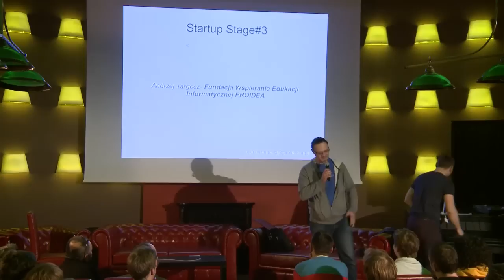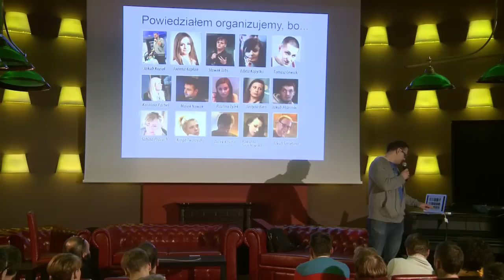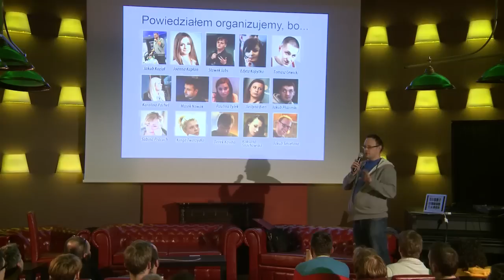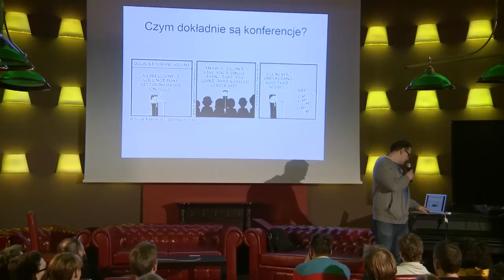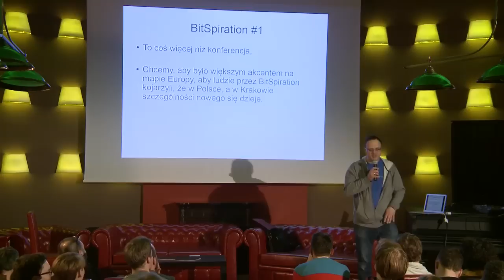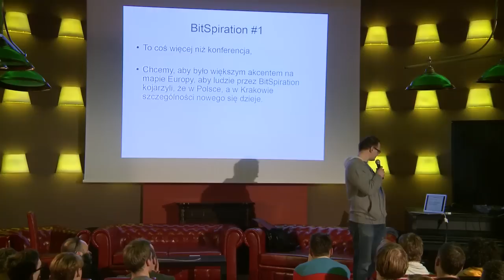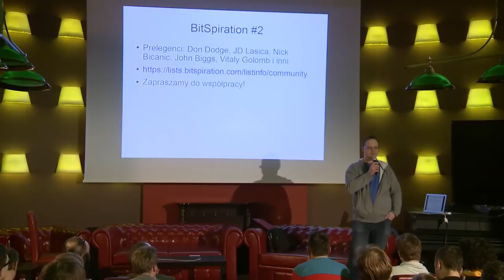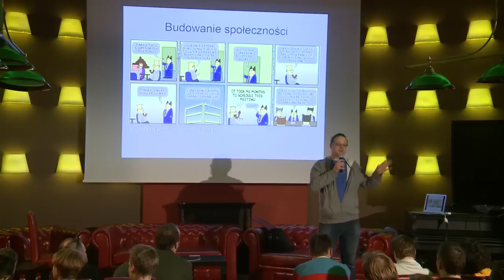Startup Stage #3 - Andrzej Targosz - Proidea